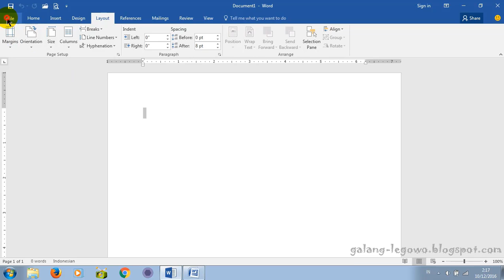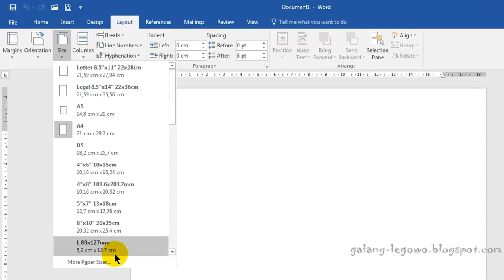Cara Ganti Satuan Ukuran di Microsoft Word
halo kali ini saya akan menunjukkan bagaimana cara mengganti satuan ukuran ketika kita mensetting atau mengatur ukuran kertas atau batas margin ukuran kita yang semula dalam ukuran inch inci menjadi ukuran centi meter